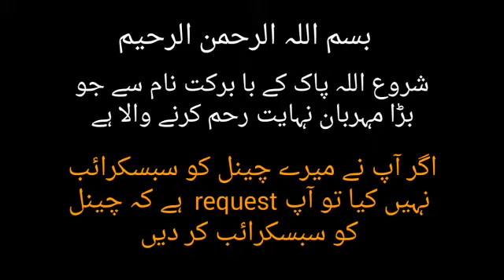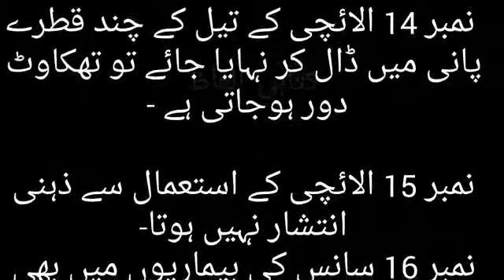elaichi ke fayde | Elaichi khane ke fayde in urdu | cardamom | elaichi khane k fayde kitabialfaaz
elaichi ke fayde | Elaichi khane ke fayde in urdu | cardamom | kitabialfaaz

Elaichi khane ke fayde in urdu. lGreen cardamom Health Benefits

Elaichi k kuch zabardasth fayde janniye is video may .. elaichi k fawaid janne k bad app b zaror elaichi ka istemal apni roz ki zindagi may kare ge .. elaichi benefits in urdu ... elaichi say muo ki badboo ka ilaj karna to sab jante hain .. par alaichi say or b faide uthaye ja sakte hain ... benifits of elachi.

elaichi ke fawaid, elaichi benefits in urdu, elaichi ke fayde in urdu, elaichi ke nuksan in urdu, elaichi ki taseer, green elaichi benefits in urdu, cardamom benefits, elaichi health benefits in urdu, elaichi, elaichi khane ka tarika, badi elaichi khane ka tarika, cardamom benefits in urdu, elaichi mo ki badboo.kitabialfaaz. elaichi khane ka  tareeqa. elaichi
elaichi khane k fayde
elaichi khane k fayde in hindi, small cardemum, major cardemum, choti elaichi khane ke fayde,Bari alaichi khane k fayde